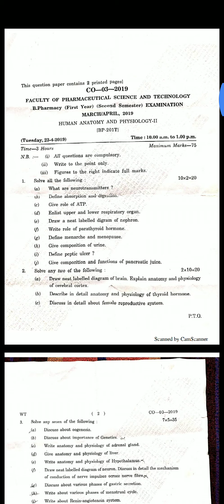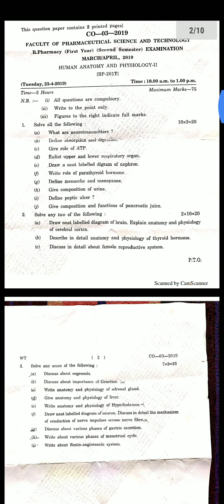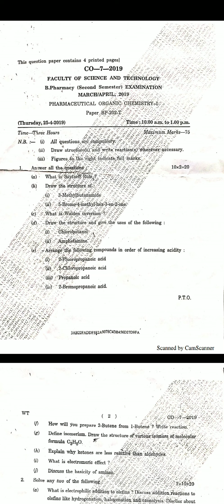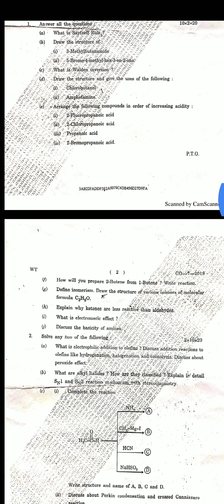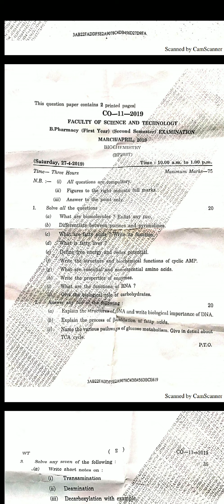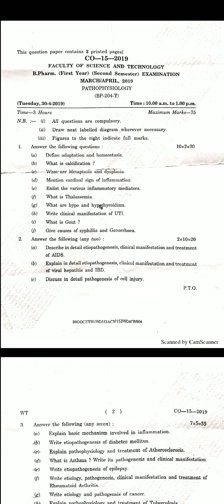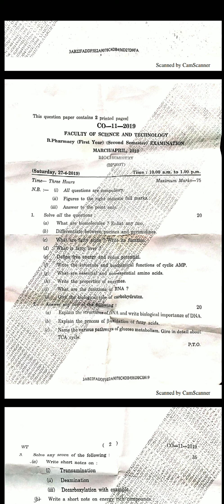FIRST YEAR Second semester QUESTION PAPERS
B PHARMACY QUESTION PAPERS FIRST YEAR B PHARMACY QUESTION PAPERS SECOND SEMESTER QUESTION PAPERS HAPII POCI BIOCHEMISTRY PATHOPHYSIOLOGY EVS COMPUTER APPLICATION SCOP ALMALA PHARMACY SRTMUN RESULTS TECH SUNIL GAIKWAD SUNIL B PHARMACY QUESTION PAPERS OF 2019 OLD QUESTION PAPERS OF PHARMACY PHARMACIST TECHNICAL GURUJI E PHARMACY QUESTION PAPERS B PHARMACY  LATUR HUMAN ANATOMY AND PHYSIOLOGY II PHARMACEUTICAL ORGANIC CHEMISTRY I MARCH APRIL QUESTIONS PAPERS 2019 B pharmacy question paper 2019
Hapii Hapii question paper poc i question paper 2019
pharmaceutical organic chemistry organic chemistry previous year question papers b pharmacy old question papers